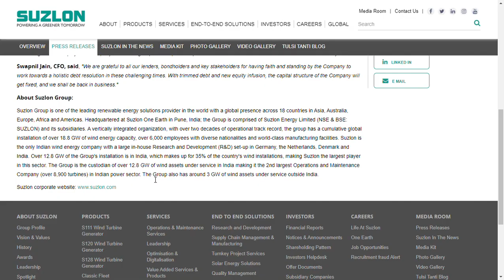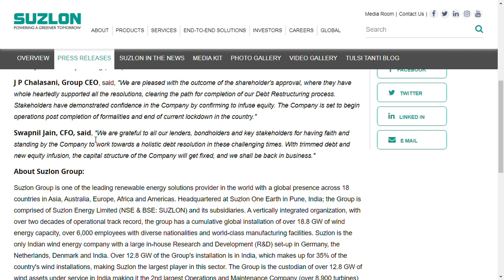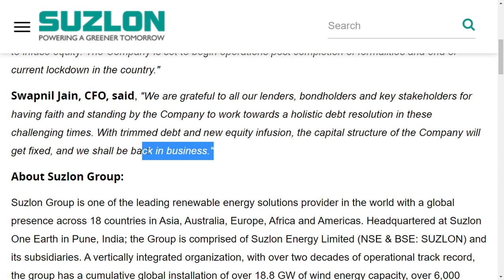suzlon energy latest news/alok industries latest news/sharemarket news today/penny stocks to buy now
SUZLON ENERGY LATEST NEWS | SUZLON ENERGY LATEST UPDATE

suzlon energyshare latest  analysis
and  suzlon energy share latest news
and suzlon energyshare latest update which is very useful for all to see
we do have positions in this shares